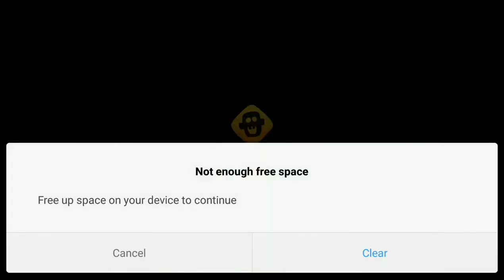New beginning zombie catchers! Try to upgrade squeezers!